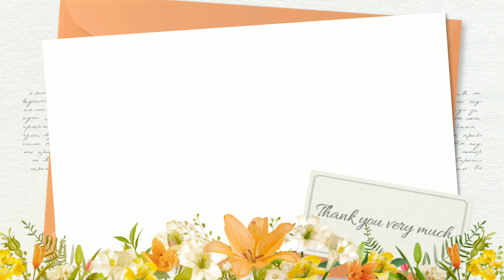PANAGINIP (Mark carpio) cover by Marilyn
This is one of my favorite songs written by my idol Mark Carpio,  I wish I could duet him someday.